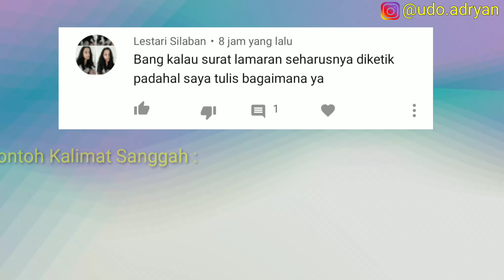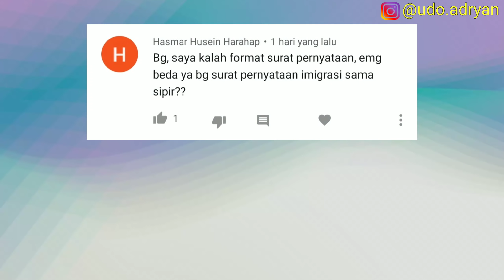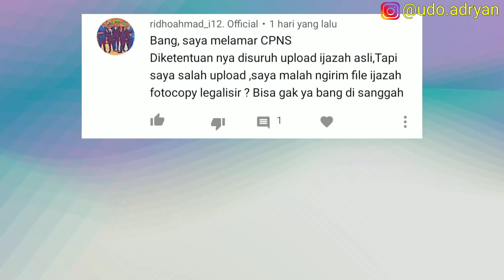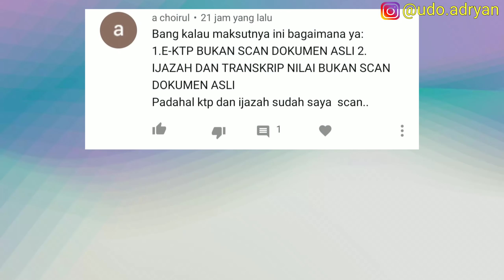Contoh Kalimat Sanggah Ketika Dinyatakan TMS dalam Seleksi Berkas CPNS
Banyak yg bertanya pada saya. Semoga contoh yg saya berikan tersebut memberikan kamu inspirasi dalam membuat kalimat sanggahan